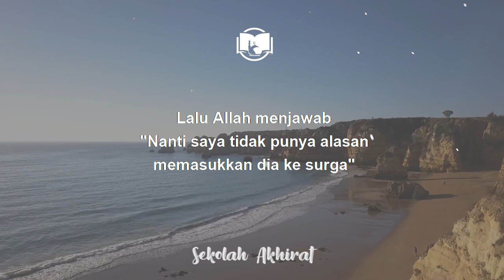Hakikat Doa Kita Tidak Dikabulkan || Ngaji 1 Menit Gus Baha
Inilah hakikat kita tetap miskin dan doa kita tidak dikabulkan oleh Allah Swt.